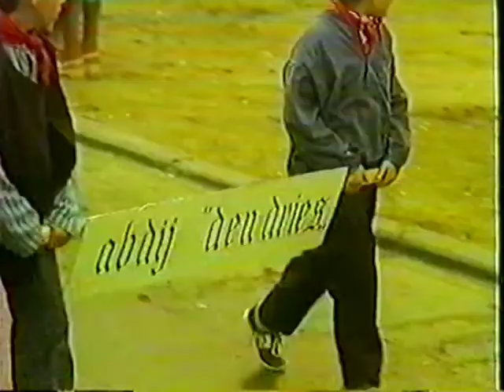1985 Video Stoet 100 jaar Vestjeskermis 03